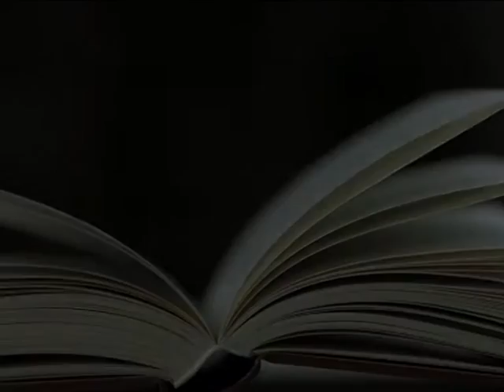BIT TV - CINE CITEȘTE ȘTIE CU CARMEN PASAT - „TUNELE” RODERICK GORDON ȘI BRIAN WILLIAMS